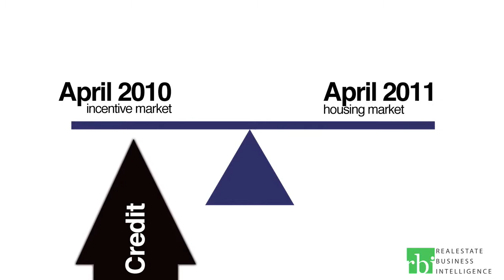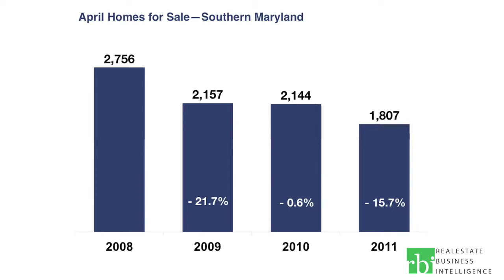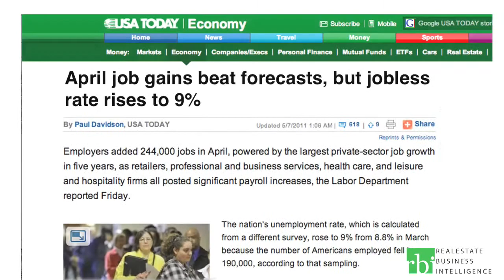April 2011 Southern Maryland MarketWatch